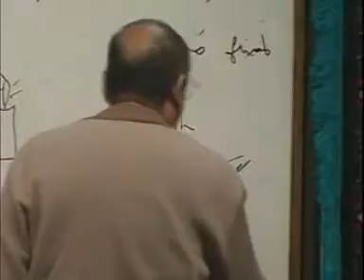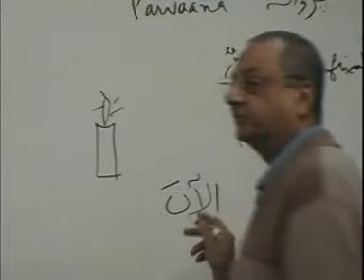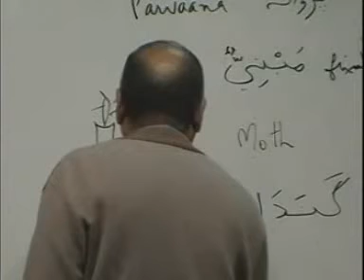Arabic Course - Lesson 7 Part 7 (from page 45)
This Course has been designed to teach the Arabic language inspired by one of the most popular courses being used today - the Madinah Book Series by Dr V Abdur Rahim. This course will contain everything an individual needs to learn the Arabic Language (Classical and Modern Standard) from complete beginner to an intermediate level Insha'Allah (God Willing).

Our Arabic tutors are ready to answer all of your questions.